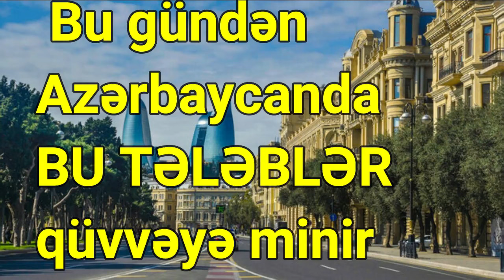Bu gündən Azərbaycanda BU TƏLƏBLƏR qüvvəyə minir